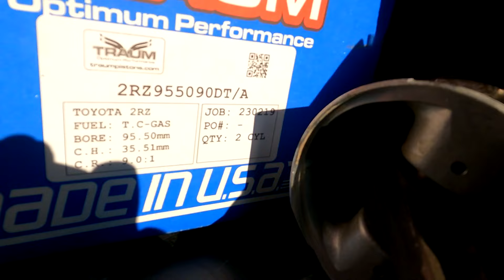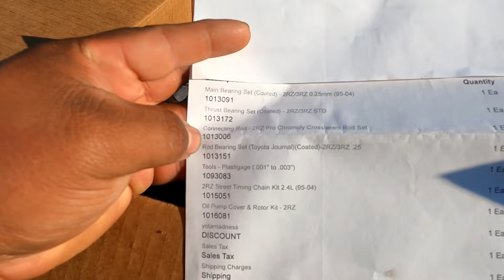Unboxing 2RZ Engine Parts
Vemos todas las partes que con que voy a armar el motor de mi Tacoma.